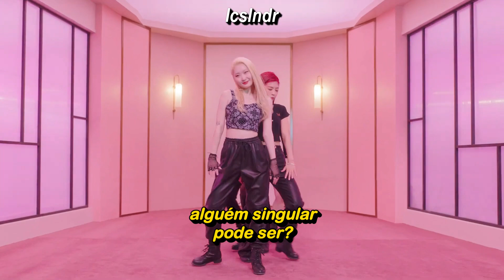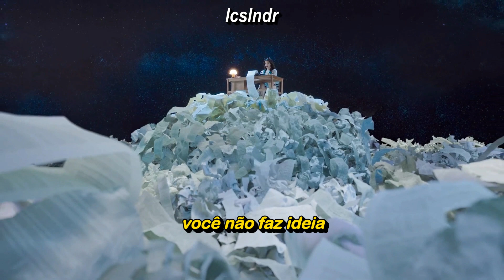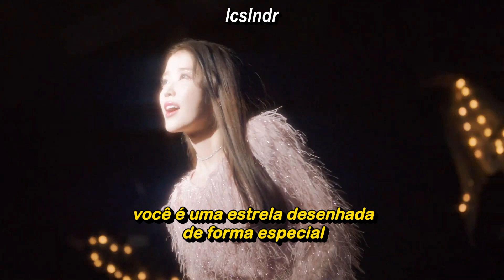IU - Celebrity (Clipe Legendado)